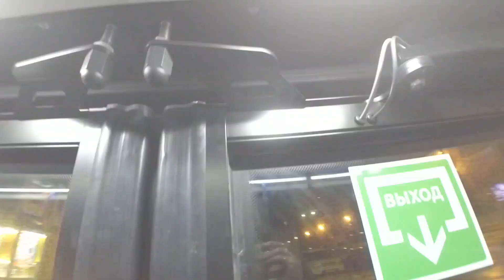Новенький троллейбус 5012 по 13 по Тореза в СПб 13-*: ВМЗ-5298.01 "Авангард" 5012 по №13 (14.01.23)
Видео снято по: проспект Тореза (от ост. "Институтский пр." до ост. "ул. Есенина")
Дата съемки: 14 января, 2023 в 17:52.